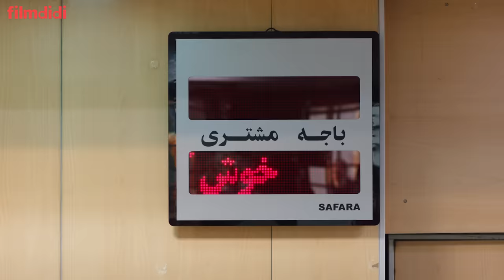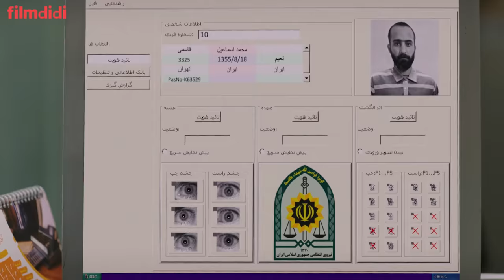Serial Gisoo - Episode 16 | سریال گیسو - قسمت 16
سریال گیسو قسمت 16

خلاصه این قسمت:
مادر لوسی از پیمان می‌خواهد که مانع رفتن لوسی از ایران شود. از طرفی پلیس به دنبال فهمیدن نقشه رضا است و ...

خلاصه داستان:
رضا  در مخمصه‌ای افتاده که برای بیرون آمدن از آن به کمک سهیل و پیمان  نیاز دارد. اما نقشه آن‌ها آن‌طور که باید پیش نمی‌رود و اتفاقاتی رخ می‌دهد که کنترل اوضاع را از دست همه خارج می‌کند و …

بازیگران:
محمدرضا گلزار، ساره بیات، هانیه توسلی، هومن سیدی، حسین یاری، مسعود رایگان، بیژن امکانیان، بهاره رهنما، شمسی فضل الهی، سید، جمشید حسینی، علیرضا زمانی نسب، آزاده ریاضی، سانیا سالاری، جولیا پانلی

کارگردان: منوچهر هادی
تهیه کننده: هومن کبیری
نویسنده: علیرضا کاظمی پور، سعید جلالی

Summary of This Episode:
Lucy's mother asks Peyman to stop Lucy from leaving Iran. On the other hand, the police are trying to understand Reza's plan and ...

Plot:
Reza is in trouble and needs Soheil and Peyman's help to get out of it. But their plan does not go as it should, and things happen that take everyone out of control, and…

Cast:
Mohammad Reza Golzar, Sara Bayat, Hanieh Tavassoli, Hooman Sidi, Hossein Yari, Massoud Raegan, Bijan Amkanian, Bahareh Rahnama, Shamsi Fazl Elahi, Seyed, Jamshid Hosseini, Alireza Zamani Nasab, Azadeh Riyazi, Sania Salari, Julia Panley

Director: Manouchehr Hadi
Producer: Hooman Kabiri
Author: Alireza Kazempour, Saeed Jalali